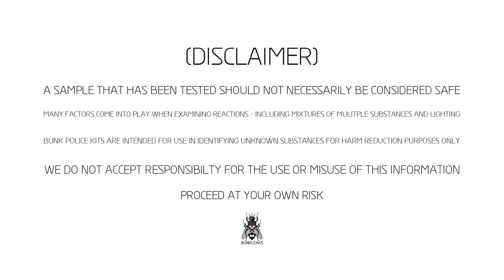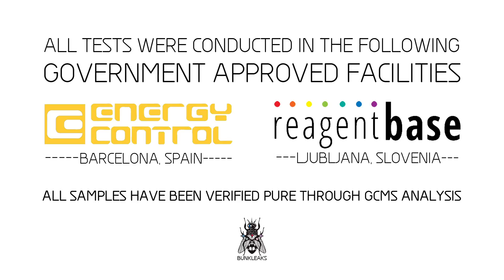Tetrahydropalmatine - Hoffman Reagent - Normal Test Kit - Bunk Police